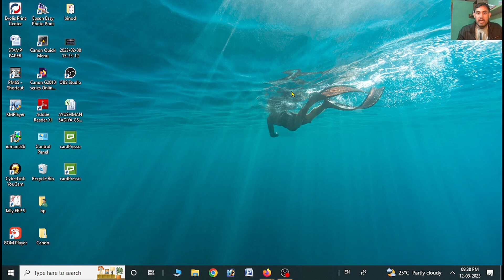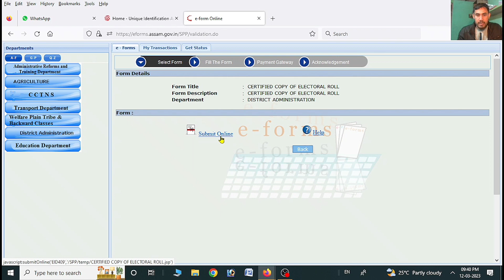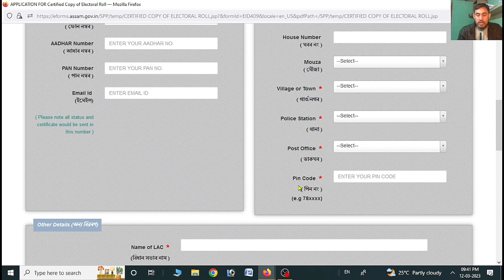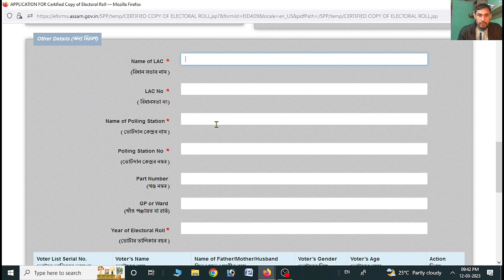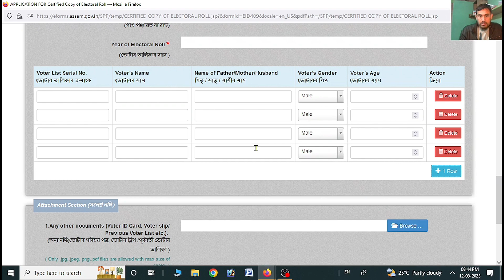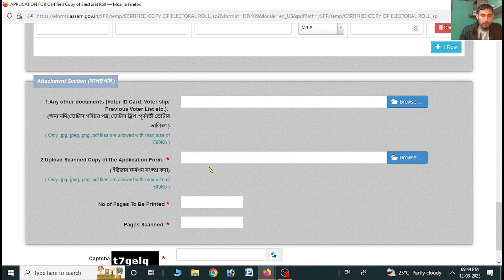How to apply online Certified copy of Electoral Roll in Assam //ভোটাৰ তালিকাৰ প্ৰত্যায়িত প্ৰতিলিপি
Topic covered:-
How to apply online Certified copy of Electoral Roll in Assam,
ভোটাৰ তালিকাৰ প্ৰত্যায়িত প্ৰতিলিপি,
Voter card ke liye CERTIFIED COPY OF ELECTORAL ROLL kaise online kare,
How to apply online voter verified copy of voter list,
Voter card apply online in Assam,
Voter list download process 2023,
E district amtron portal,
Edistrict portal mai Kaise electoral Roll kaise banaye,
Copy of certificate for Voter card,
How to make Certified copy of Electoral Roll in Assam,
Assam e district amtron portal 2023,
Latest updates,
Technical MBC

     Technical MBC.